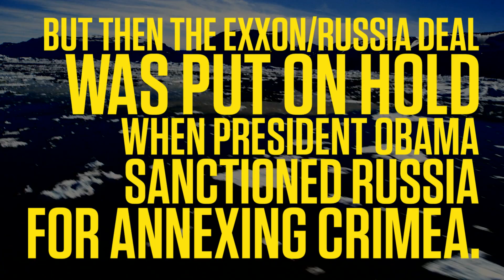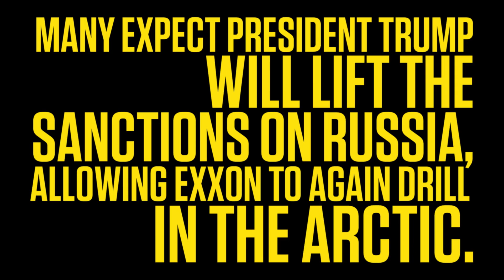'Under the Ice' with Lesley Stahl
The Greenland's ice sheets are melting at an unprecedented rate because of global warming. Lesley Stahl goes to the Arctic to see what's happening for herself.